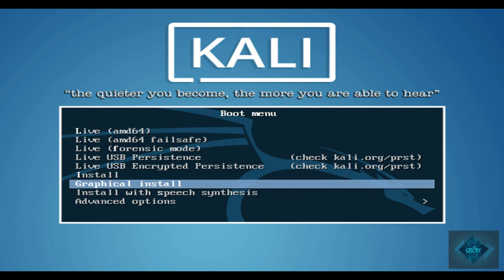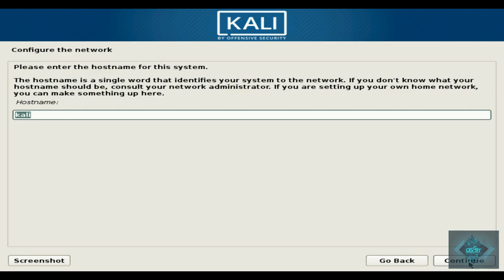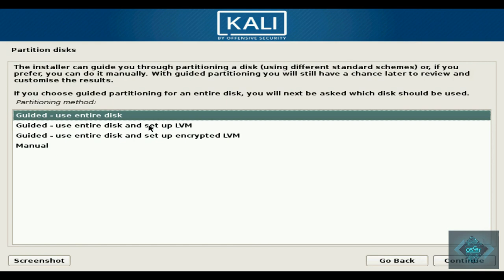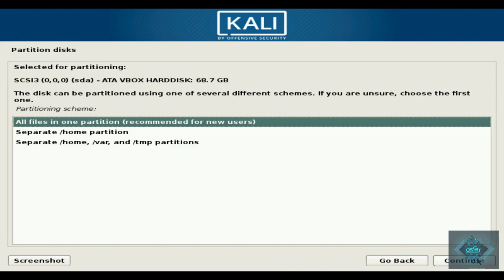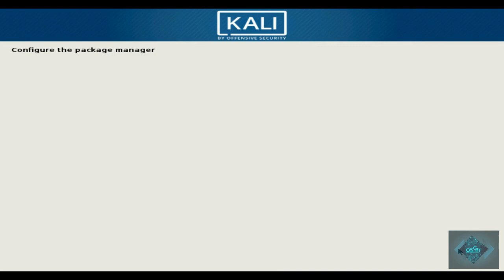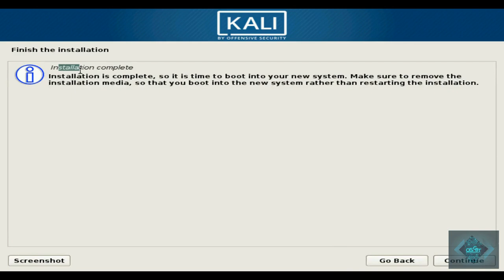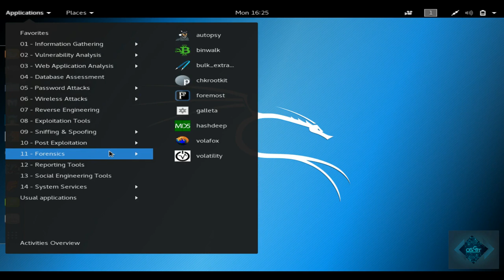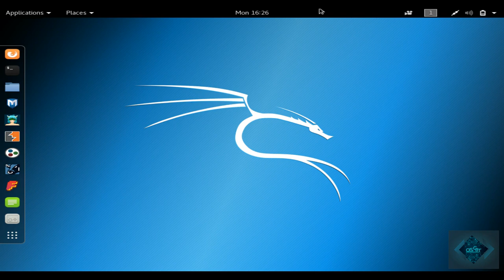How to install Kali linux in Urdu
os_cbt